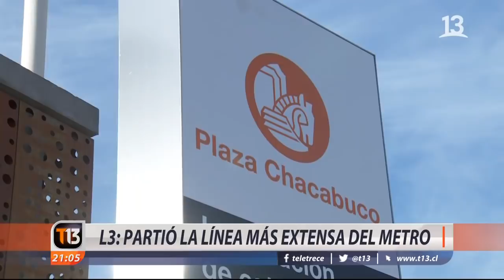La esperada inauguración de la Línea 3 del Metro de Santiago